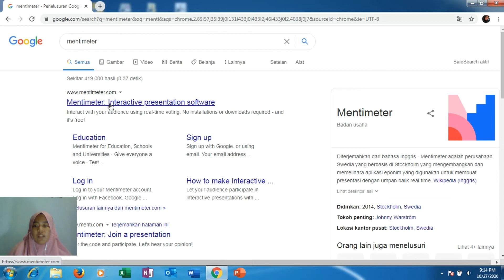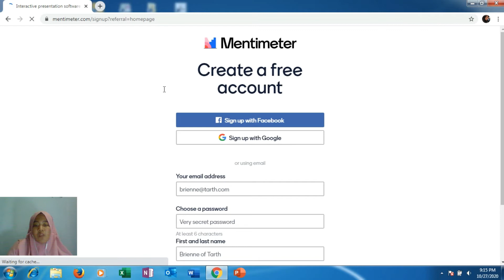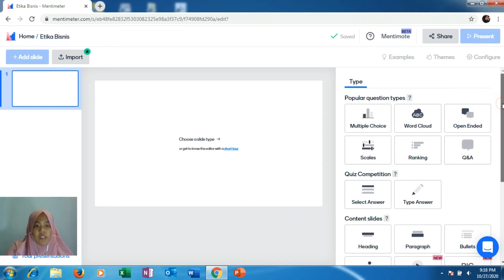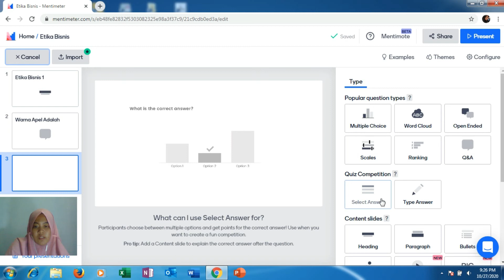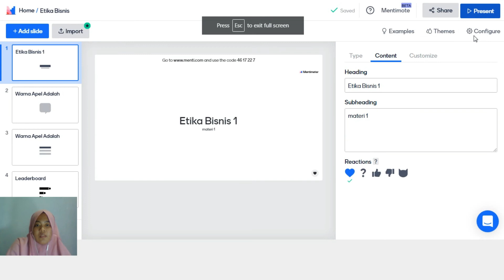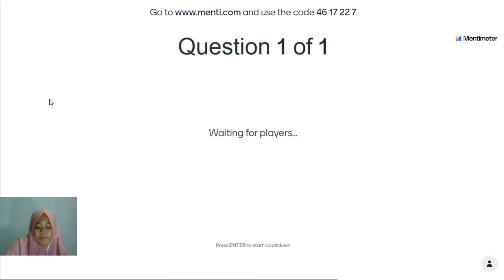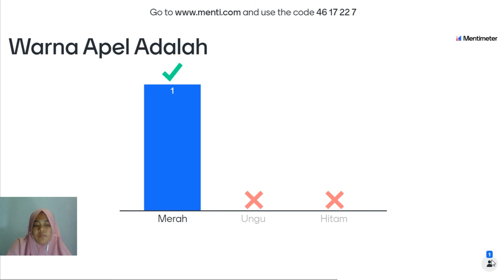Tutorial Menggunakan Mentimeter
Assalamualaikum Wr.Wb.
Nama saya : Amalia Putri Maharani
Prodi : Pendidikan Bisnis A 2018
Di vidio ini saya membuat Tutorial Menggunakan Mentimeter untuk guru/dosen/pengajar.
Maaf bila ada salah salah kata, wassalammualaikum wr.wb